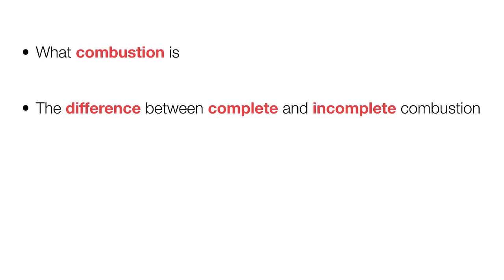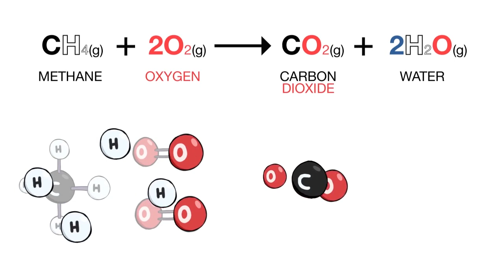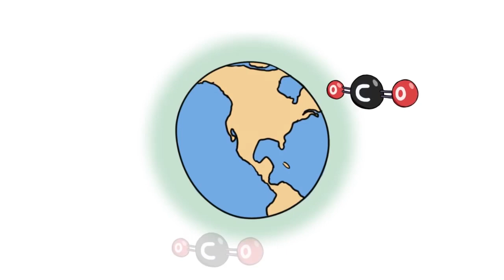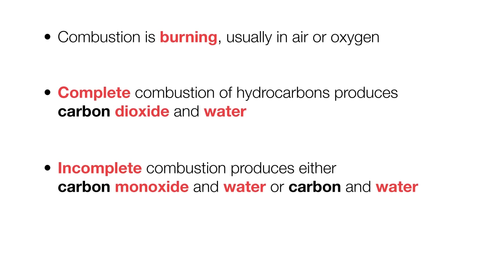Combustion & Incomplete Combustion Environmental Chemistry Chemistry FuseSchool